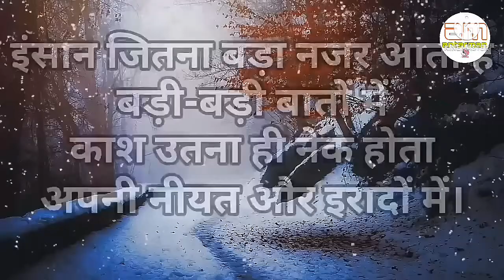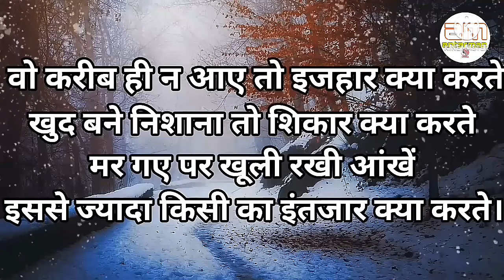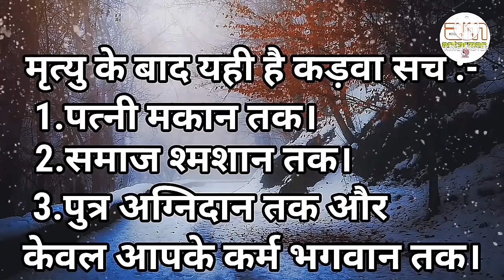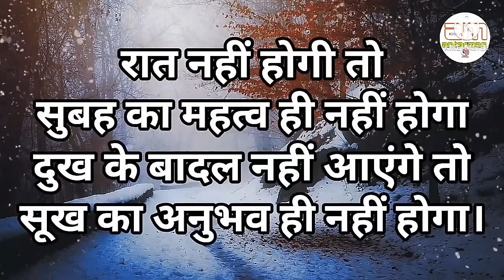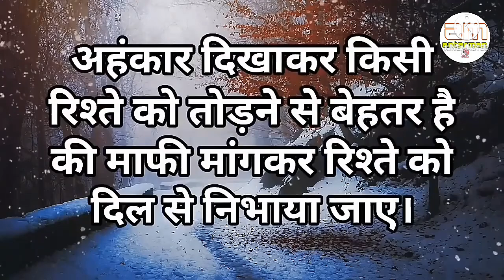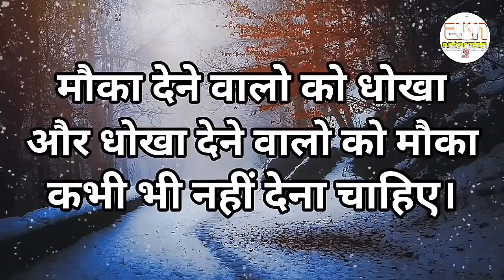अगर वक्त बुरा चल रहा है... तो भी...||Powerful motivational speech hindi video